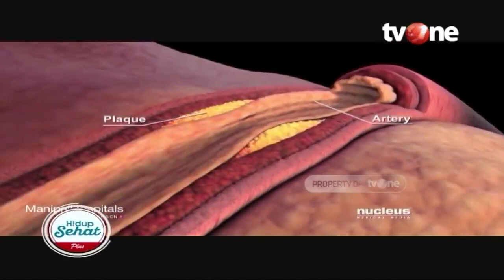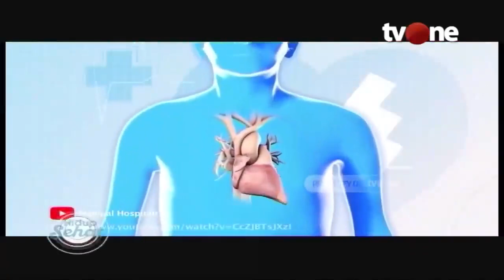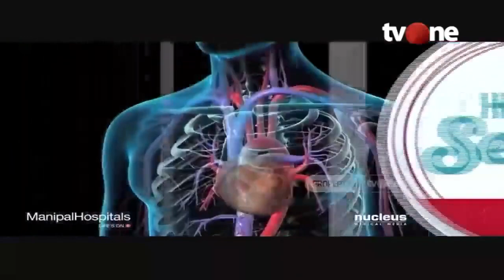Cara Mengatur Pola Makan untuk Penderita Jantung | Hidup Sehat tvOne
Hidup Sehat tvOne - Cara Mengatur Pola Makan untuk Penderita Jantung

(RA01)

Thankyou ☺❤
Hidup Sehat